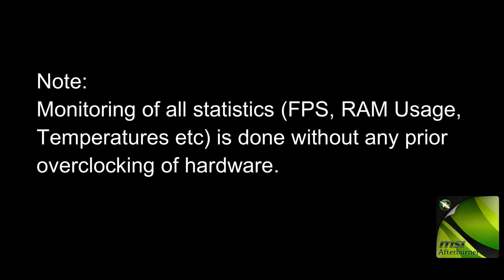Quantum Break on 2GB RAM + Intel Dual Core E5300 + HD 6670 (Low End PC)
PC & Software Specifications:-
RAM:- 2 GB DDR2
Processor:- Intel Dual Core E5300 2.6 Ghz
Graphic Card:- AMD HD 6670 GDDR5 1GB
Softwares used: MSI Afterburner  & Riva Tuner Statistics (for monitoring FPS, RAM Usage, Temperatures etc.)
Operating System: Windows 7 64-bit (Ultimate SP1)
Note: Monitoring of all statistics is done without any overclocking of hardware.
Like me on Facebook:-
About Quantum Break:
Quantum Break is a science fiction, action-adventure third-person shooter video game developed by Remedy Entertainment and published by Microsoft Studios. The game was released worldwide for Microsoft Windows and Xbox One in April 2016. The game centers on protagonist Jack Joyce, granted time manipulation powers after a failed time-machine experiment, as he comes into conflict with former friend Paul Serene over how to deal with an apocalyptic "End of Time". In addition, the game includes platform game elements in less action-oriented segments. There are also "junction points" that affect the game's outcome. The game features episodes of an integrated live-action television show, featuring the actors of the characters. The characters interact with the player's choices, displaying the results of the decisions made.

The game was announced in mid-2013 and was set to release in 2015, but its release was delayed to avoid competition with other Xbox One exclusives. It received a positive reception, with critics praising the game's graphics, gameplay, presentation, and story. Critics had mixed opinions regarding the platforming elements, the convergence of video game and TV show, and the overall quality of the TV show. The Windows 10 version was criticized for its technical issues. As a result, the game was released for Steam on 29 September 2016.[1] Quantum Break was the best-selling new intellectual property published by Microsoft since the launch of Xbox One.
Quantum Break PC Gameplay on 2 GB RAM
Quantum Break PC Gameplay on 2GB RAM
Quantum Break PC Gameplay on AMD HD 6670
Quantum Break PC Gameplay on 1 GB Graphics Card
Quantum Break PC Gameplay on Dual Core Processor E5300
Quantum Break PC Gameplay on Low End PC
Can it run? Will it run?